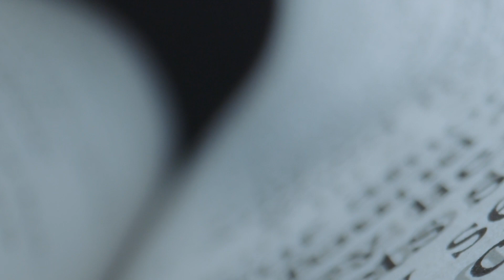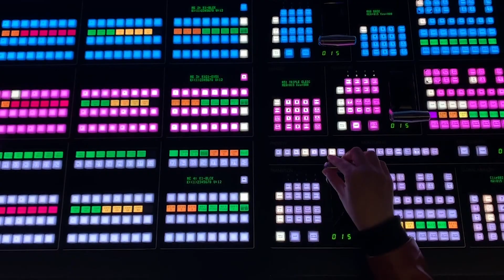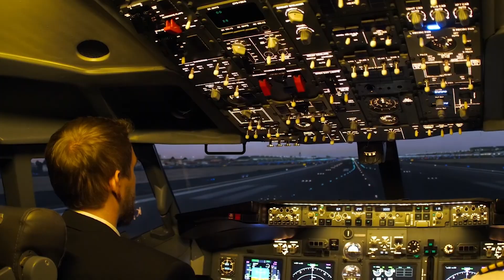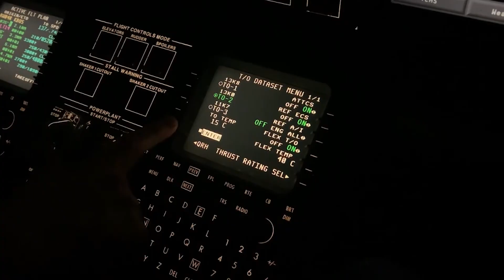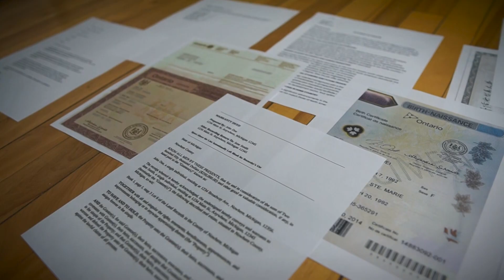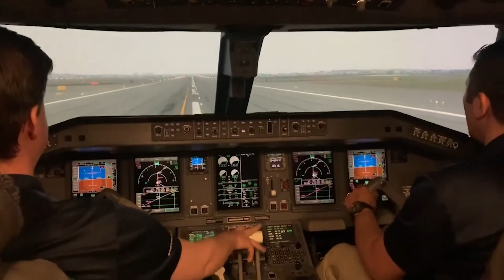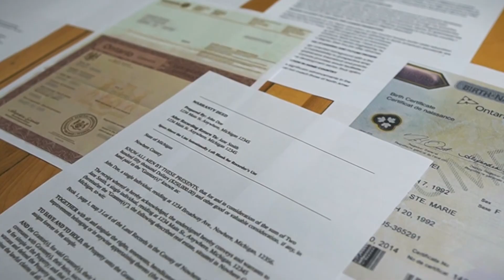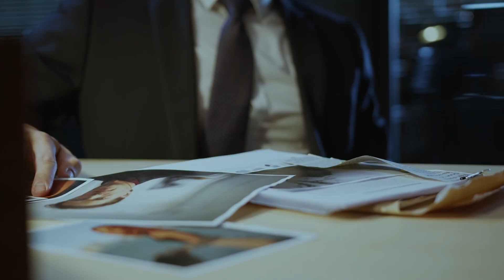Scientists REVEALS the Men Behind the Crash of Air India 171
When Air India Flight 171 lifted off the runway in Ahmedabad, no one imagined it would become one of the most controversial disasters in modern aviation. Within 60 seconds of takeoff, the aircraft lost all engine power, plunged into a populated area, and exploded on impact—killing 260 people onboard. The cause was elusive. The theories were many. Flap error, engine flameout, weather anomalies, cyberattacks. But then the preliminary report surfaced. And buried inside its sterile pages, surrounded by technical jargon and deflected responsibility, was a single finding that changed everything: both engines had been manually shut down. Someone—inside the cockpit—had deliberately moved the fuel control switches to cutoff.
At first, the world turned toward the pilots. Was it suicide? Was it error? Or was it something more complicated—something involving Boeing, buried airworthiness bulletins, and a corporate structure built to avoid blame? Scientists, analysts, and investigators began to piece it all together. And what they found didn’t just answer who caused the crash… it exposed why the truth may never have been meant to survive.